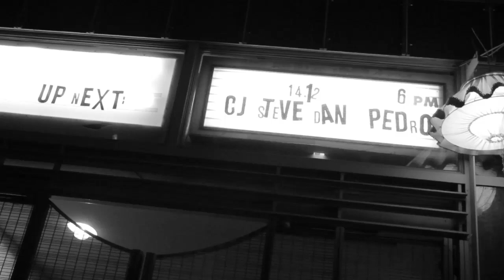CJ RAMONE - Live at RAMONES MUSEUM 2014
CJ Ramone, Steve Soto, Pete Sosa & Dan Root performing at RAMONES MUSEUM in December 2014. Good times!